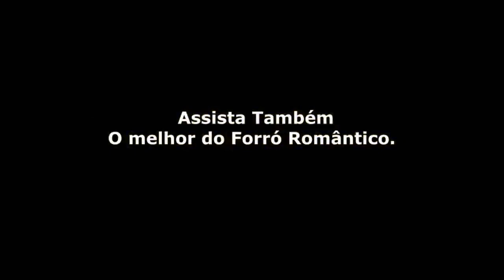FORRÓ E PISEIRO OS MELHORES HITS, ZÉ FELIPE, MC DANNY, JOÃO GOMES, MARCYNHO SENSSAÇÃO, TARCÍSIO DO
Um logotipo é a alma da identidade de uma marca. Apresenta a natureza de uma empresa ou produto e desempenha um papel crucial no branding. Um logotipo poderoso atua como uma ponte entre sua marca e o público, além de contar a história de sua empresa.

Um logotipo animado é uma forma moderna e vibrante de apresentar uma marca. Ele exibe a personalidade de uma empresa e transfere mensagens específicas para atrair clientes. Além disso, é uma excelente maneira de se destacar de seus concorrentes porque um logotipo animado promete originalidade.

Os vídeos tornaram-se necessários para as empresas hoje porque permitem que as marcas mostrem que são modernas, profissionais e experientes em tecnologia. Para trazer exclusividade para sua  empresa  adquira agora alguma de nossas intros e fique à frente de seus concorrentes.